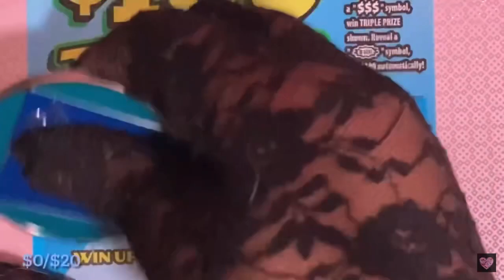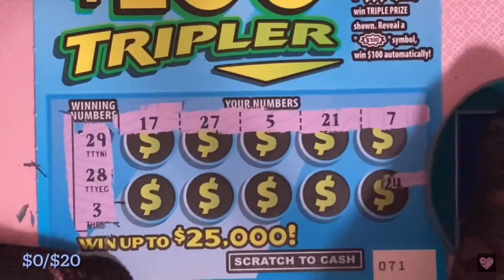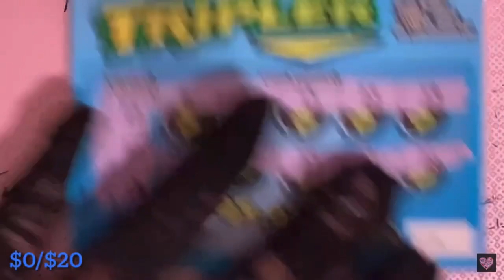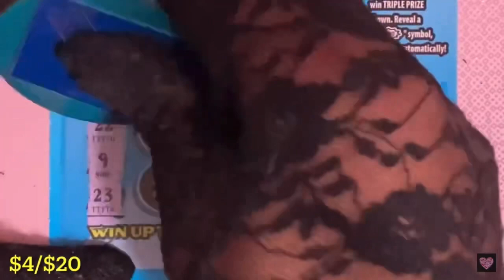10 IN AROW | $100 TRIPLER | NY Lottery Scratch Off Tickets